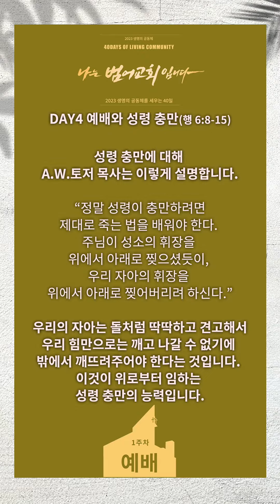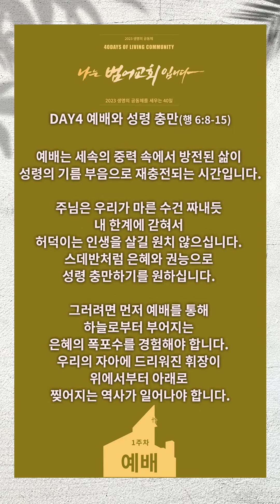생명의 공동체를 세우는 40일 데일리묵상 1주차 4일